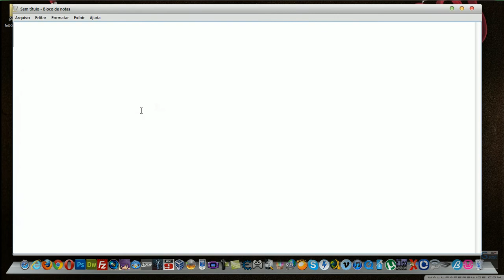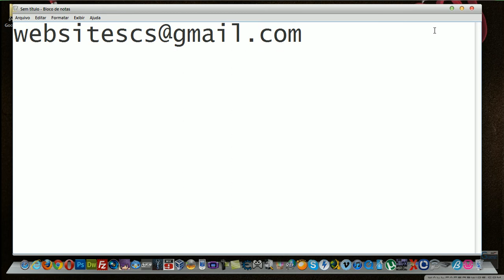Como Criar template no Fireworks e colocar no Blogger (Introdução)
Vídeos Somente de Segunda á Quinta.